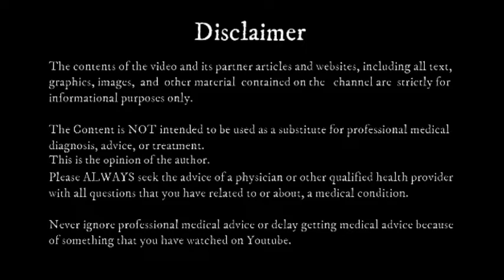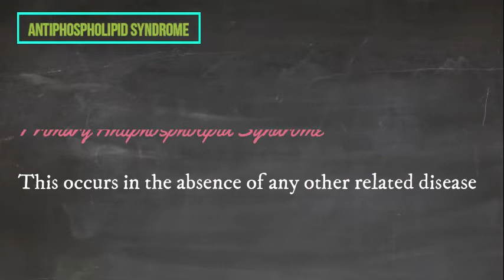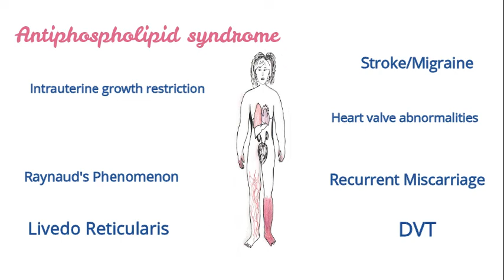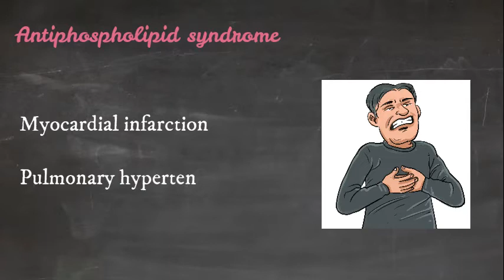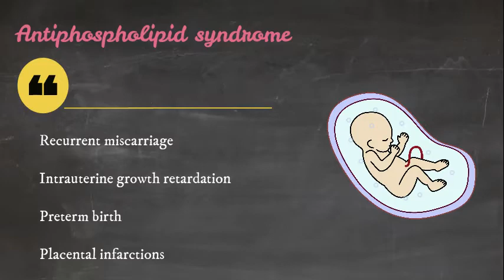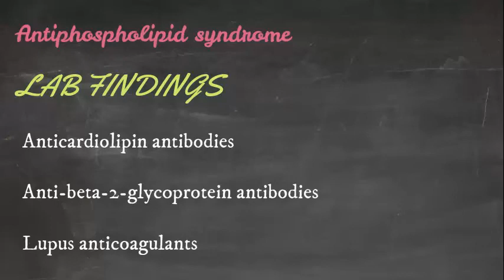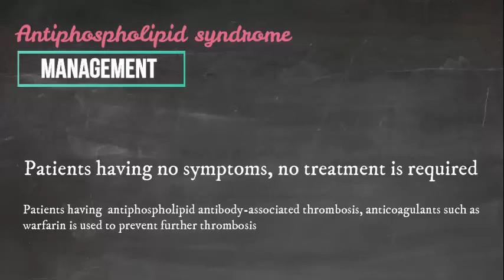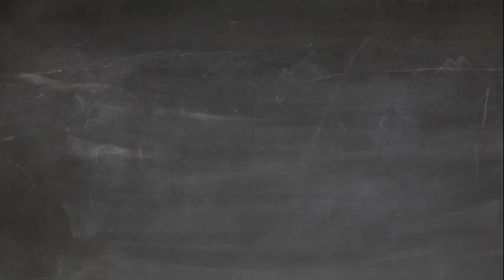Antiphospholipid Syndrome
Antiphospholipid Syndrome explained clearly for medical students. How to diagnose and manage patient. Moreover signs and symptoms of this syndrome are shown and explained in exciting manner.